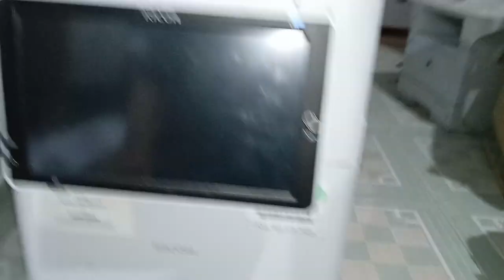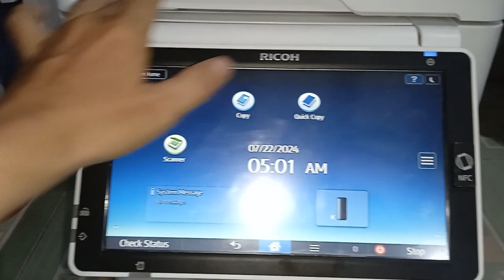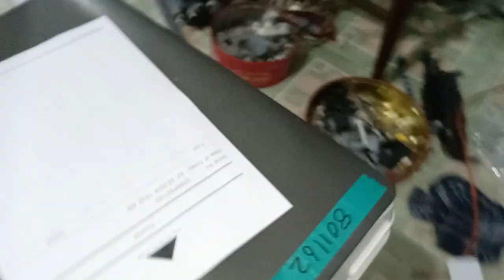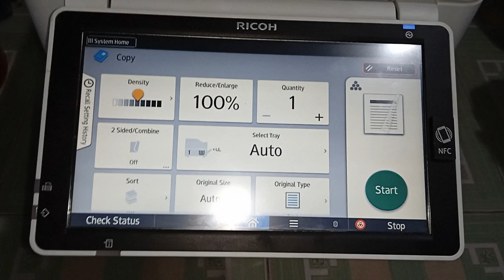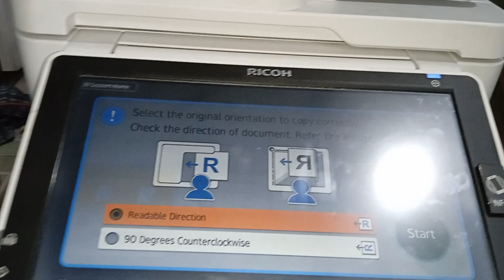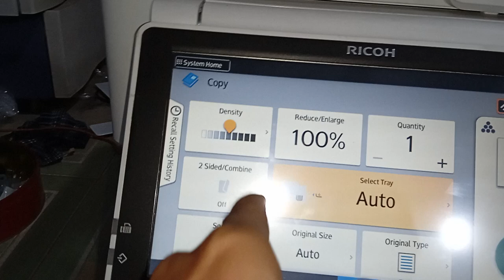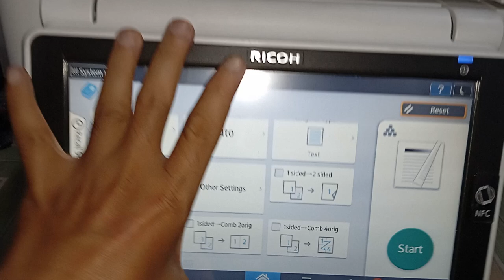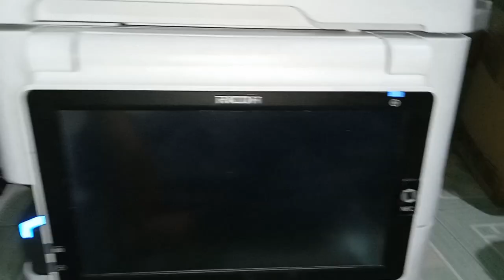Review máy photo để bàn mini Ricoh MP 305+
Máy photo mini để bàn MP305+  nhỏ gọn in, scan, copy 2 mặt từ A5 đến A3.
Bộ nhớ - chuẩn 2 GB RAM
Tốc độ: 30 trang/ phút
Cấu hình giấy đầu vào - chuẩn: khay nạp giấy 250 tờ, khay tay 10 tờ, 2 mặt
Cấu hình giấy đầu ra - chuẩn: khay đỡ giấy ra 100-tờ úp xuống
Định lượng giấy (g/m2): 52–163

Kết nối: Cáp Ethernet - wifi
Giao diện - chuẩn:
10Base-T/100Base-Tx (Ethernet) 1000Base-T (Gigabit Ethernet)
USB 2.0 Type A—2 ports
SD slot

Giao diện - tùy chọn: Bluetooth Type D
Giao thức mạng - chuẩn: TCP/IP (IPv4, IPv6)

Kích thước vật lý (Rộng x Sâu x Cao) - phần máy chính:
350 x 493 x 505 mm
Trọng lượng - thân máy chính: 32 kg trở xuống